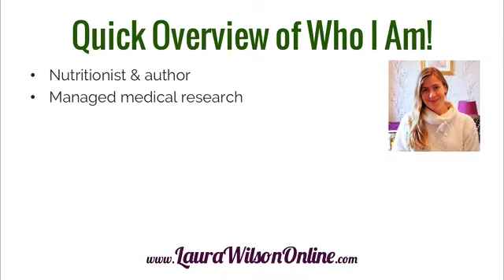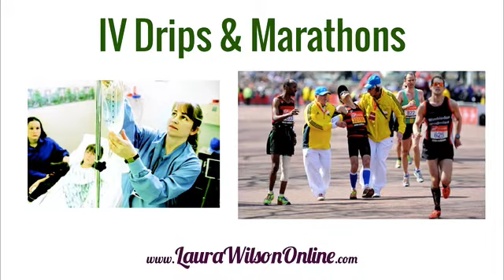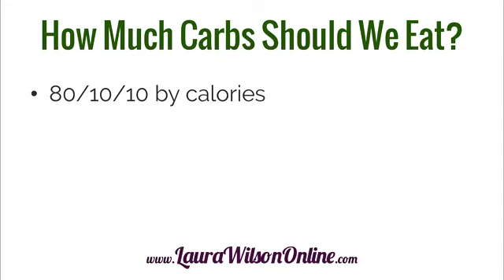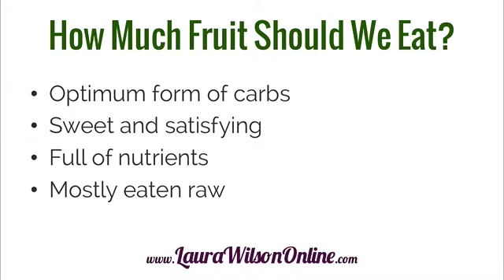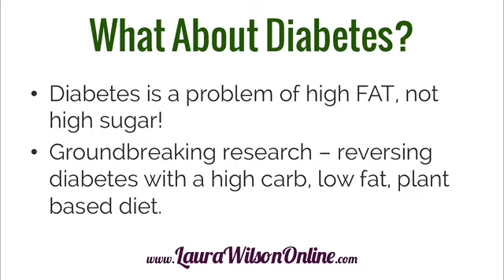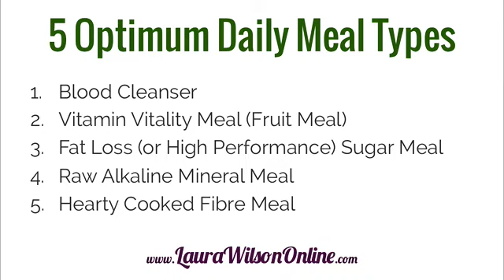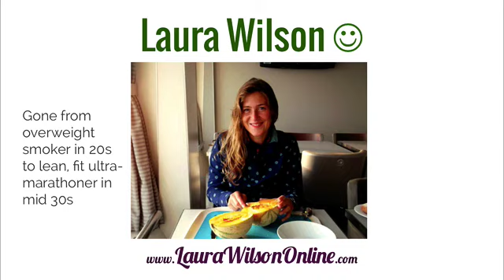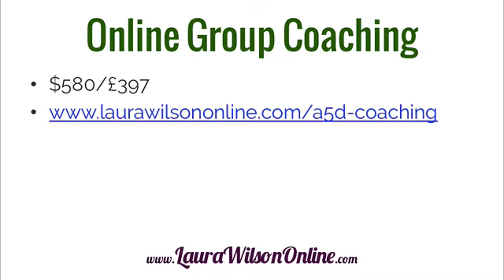Fruits & Carbs - How Much Should I Be Eating For Great Health & Weight?